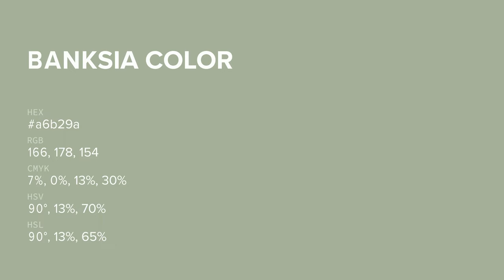Banksia color a6b29a hex color - Green color - Cool color a6b29a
What color is Banksia ? a6b29a hex color - Green color - Cool color a6b29a

Hex a6b29a Color Code is also known as Banksia color.

Hex a6b29a Color code in RGB color code model is created after adding 65.10% red color, 69.80% green color and 60.39% blue color.
Hex a6b29a Color code in CMYK color (process color) code model is generated after subtraction of 6% cyan, 0% magenta, 13% yellow and 30% black.